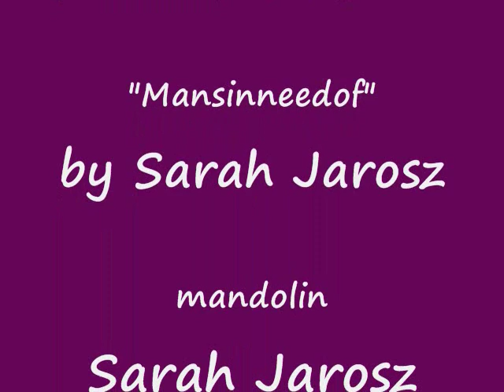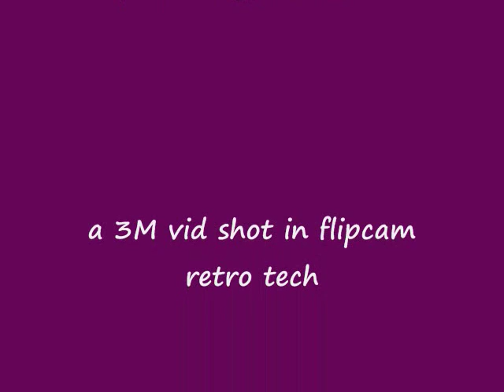Sarah Jarosz - Mansinneedof with Alex Hargreaves & Nat Smith at Wintergrass 2010